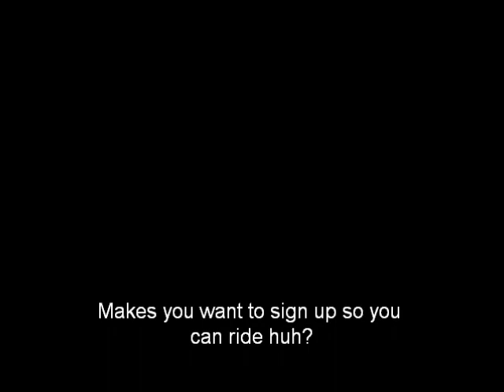Helmet Cam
Border ride using a Go-Pro attached to my helmet